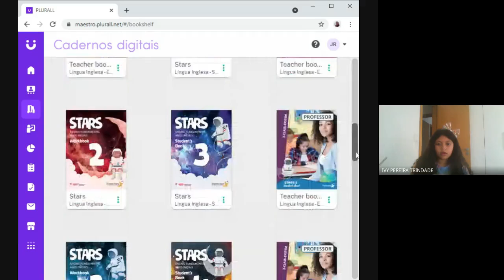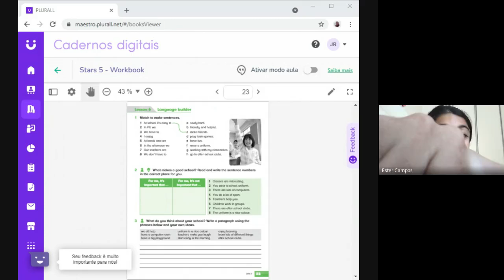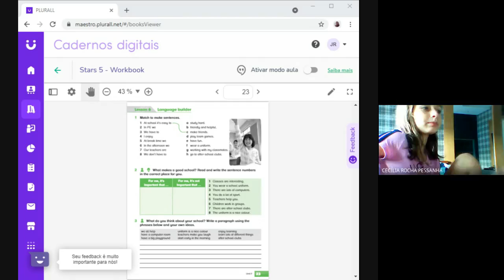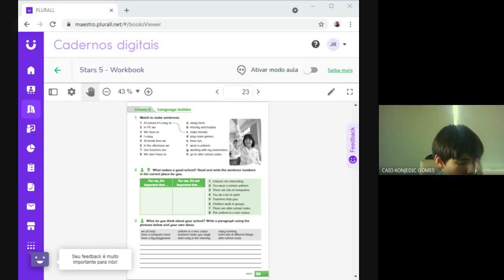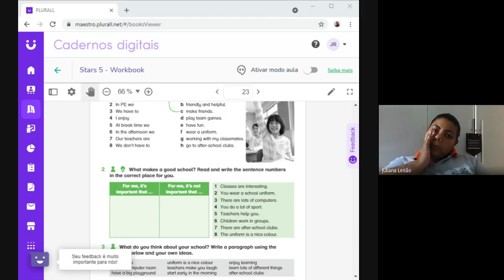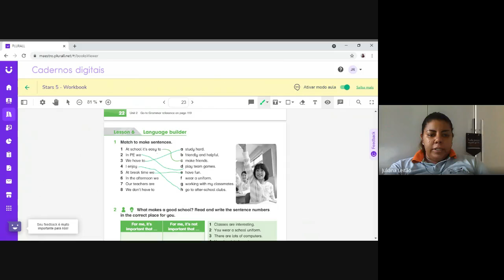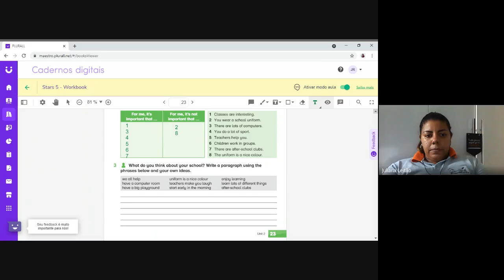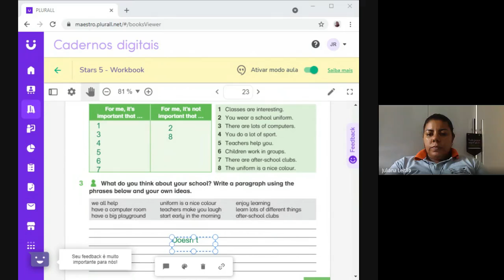INGLÊS 5º ANO 20/05/2021